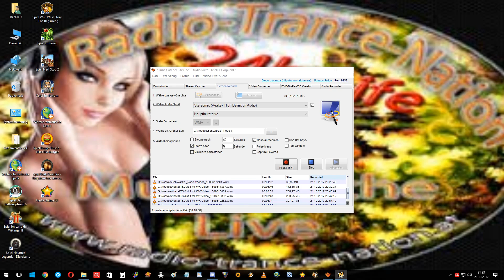Fernon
Schwarze_Rose 902